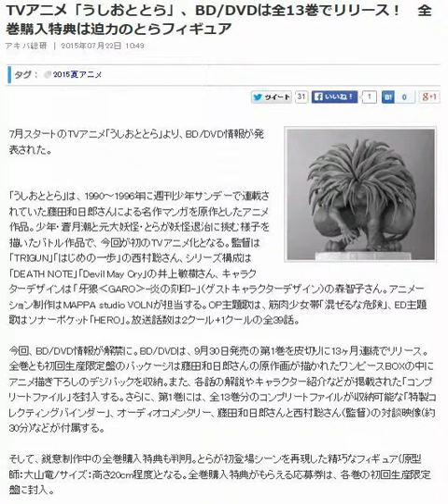「うしおととら」BD/DVDは全13巻でリリース！ 全巻購入特典とらフィギュア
１日５分でスマホYouTuber
スマホで楽しくスキマ時間で収入！

2015年07月22日 10:49  アキバ総研

7月スタートのTVアニメ「うしおととら」より、BD/DVD情報が発表された。